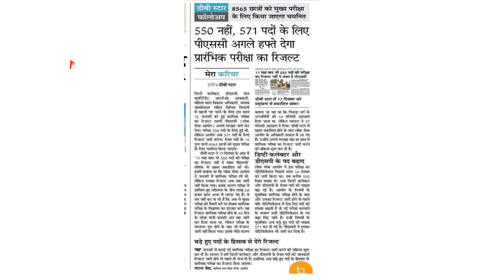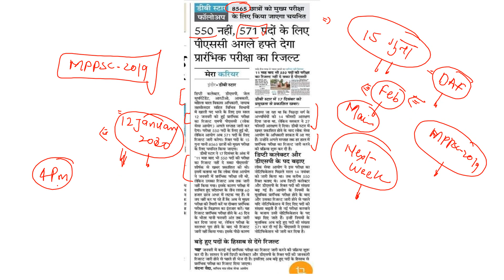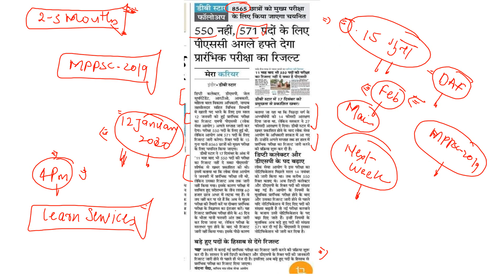MPPSC 2019 Result Update